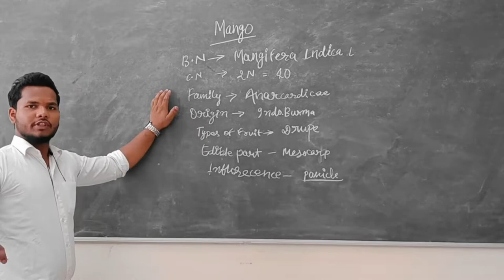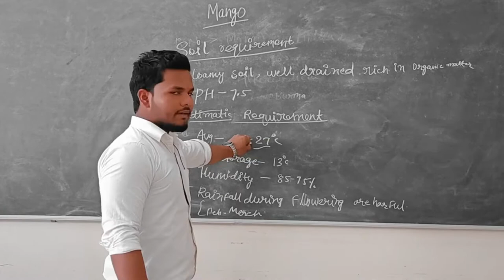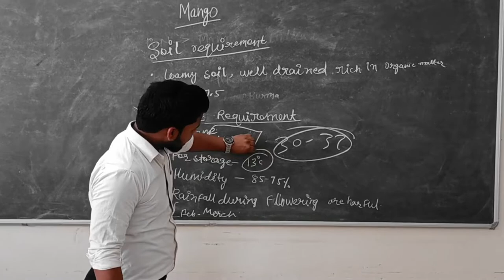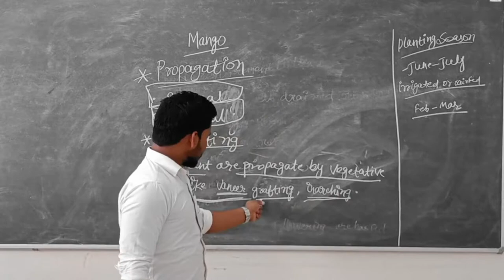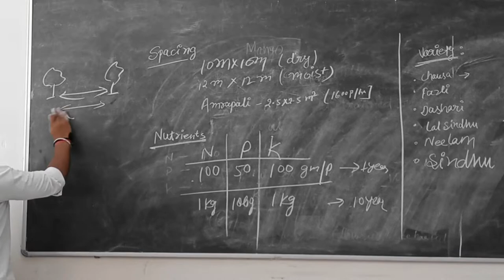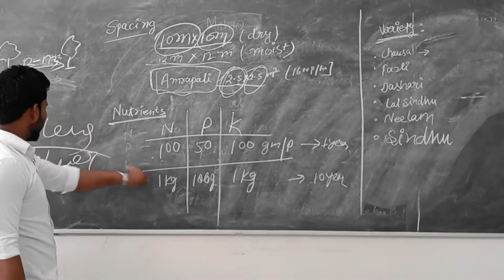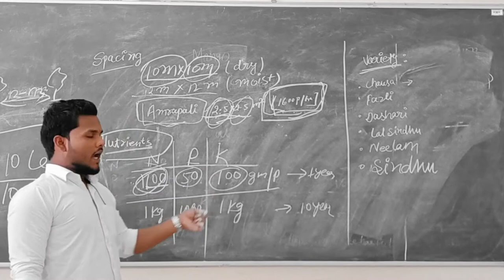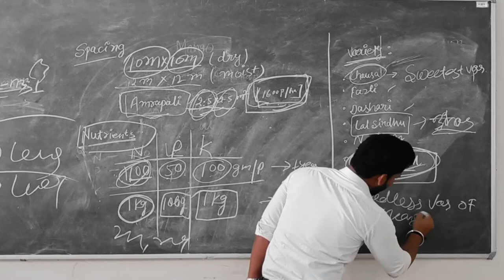Mango cultivation LEC 1 Mango cultivation SC-Ag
In this video we discussed about production technology of mango fruit.

1.Botanical name
2.Family
3.Origin
4.soil requirement
5.climate requirement
6.season
7.spacing.

Some important points ⬇️
1.horticulture
2.agriculture
3.mango
4.mango cultivation
5.soilrequrement of mango
6.mango cultivation
8.Semester
9.ibps afo
10.varieties of mango

For any query visit on my Instagram @singhavi_3154